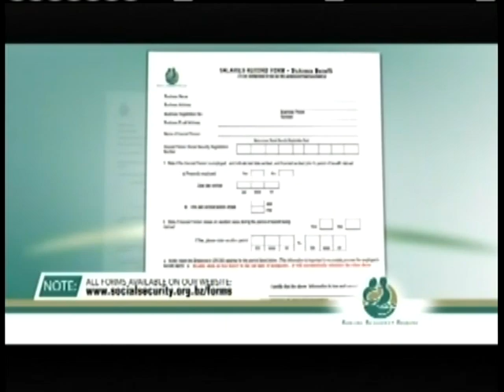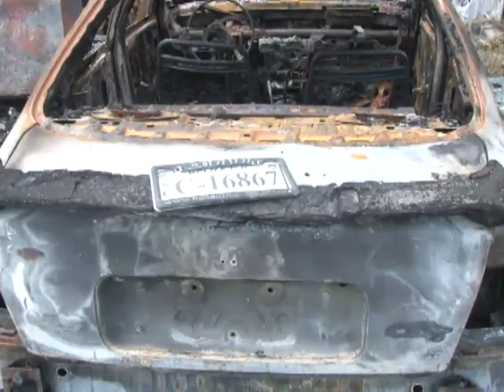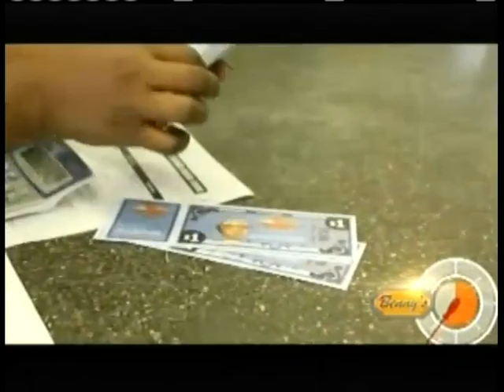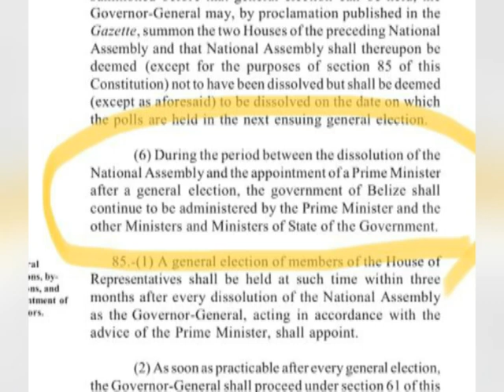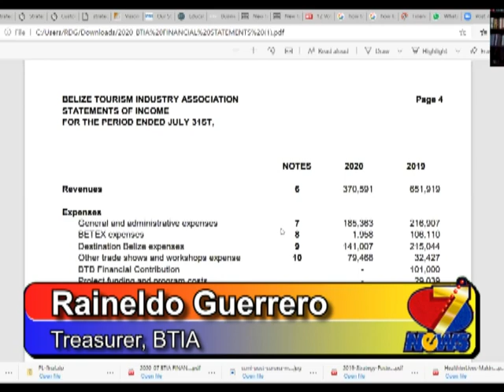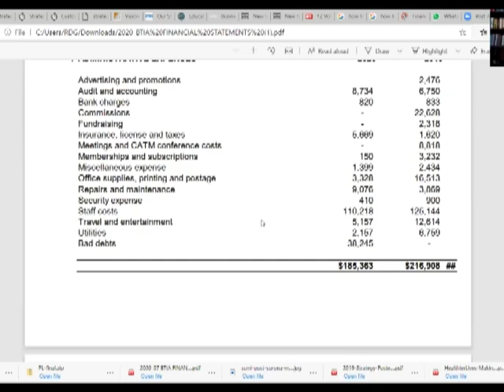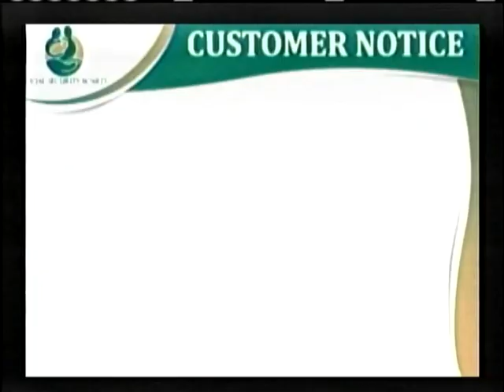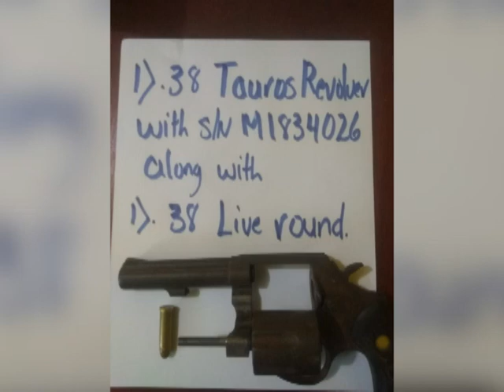7News for December 3rd, 2020